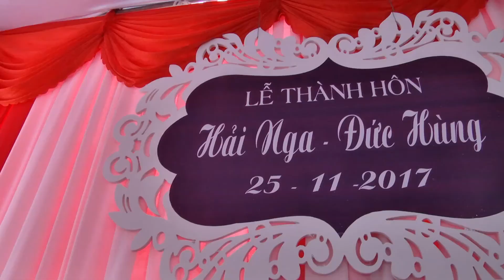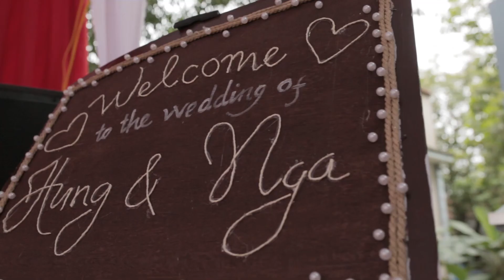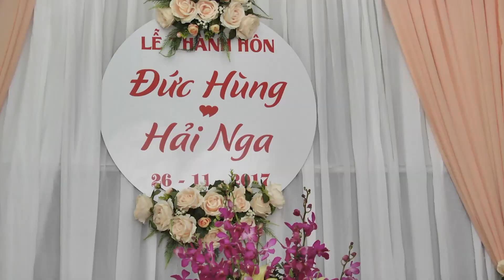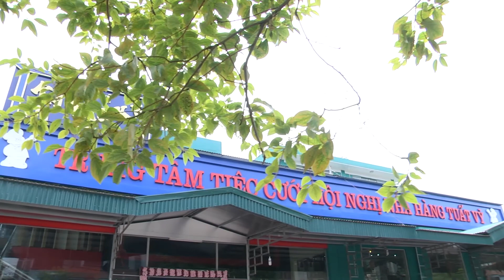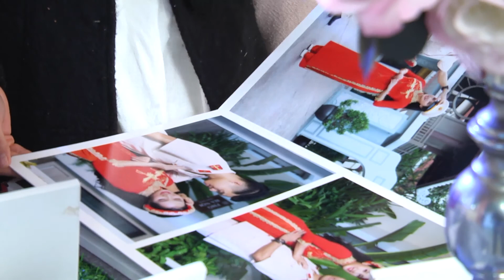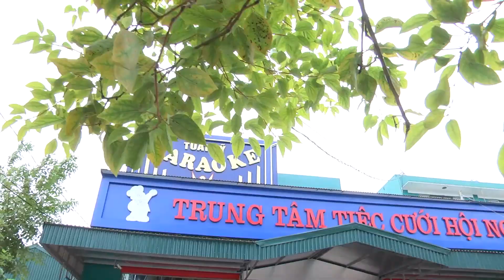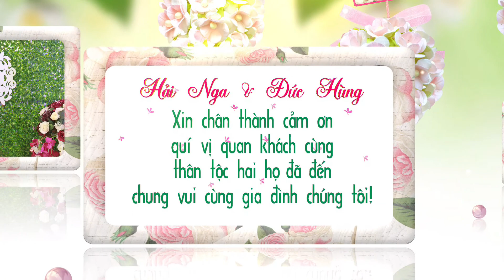Vu Quy Nga Hung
vu quy Nga Hùng